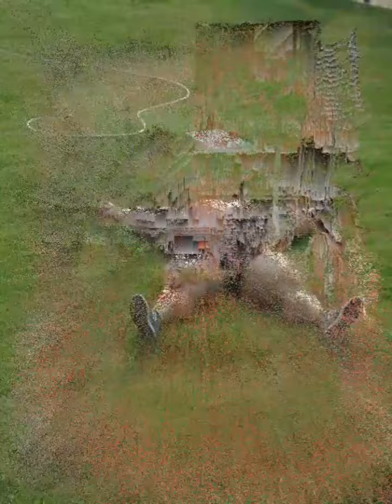They Can Make Me Take Medicine But They Cant Make Me Make Sense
Textile George Original
Not Lore